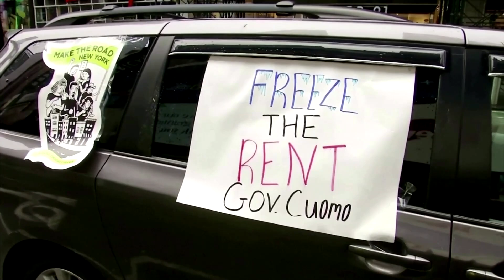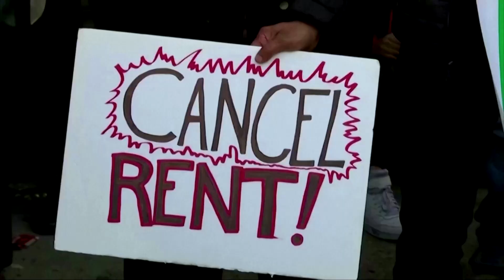Giant landlords pursue evictions despite CDC ban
Despite a CDC eviction moratorium, deep-pocketed corporate landlords have been particularly aggressive in trying to boot some of the millions of American tenants impoverished by the coronavirus pandemic.